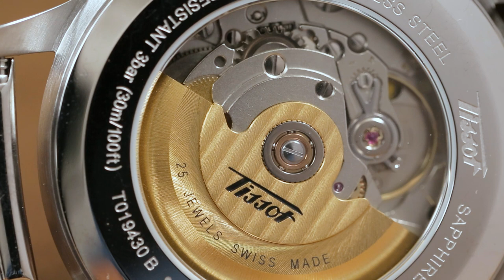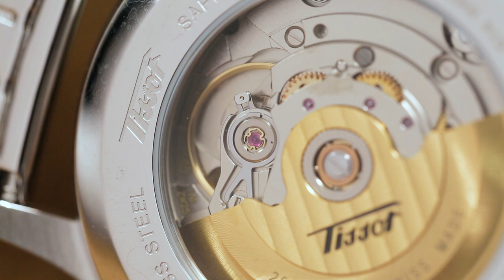Rekomendasi Swiss Dress Watch Terjangkau!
Buat kalian yang lagi hunting jam tangan Swiss Made tapi bingung pilih spesifikasinya, seperti biasa Tio akan memberi pilihan Swiss dress watch yang oke. Apalagi buat kalian yang masih pemula, walau budget kalian berlebih, jangan sampai kalian salah pilih.
Fyi, dress watch memang pas buat yang lagi mulai mengoleksi jam tangan. Dress watch sendiri adalah jam tangan yang diperuntukkan untuk dipadankan dengan outfit formal. Lebih cocok untuk acara indoor yang tidak membutuhkan fitur-fitur seperti pada jam tangan outdoor. Movementnya biasanya menggunakan quartz, sehingga perawatannya gampang bagi kalian si pemula. (edited)

Yuk, tonton videonya sampai akhir~--

Tissot Heritage Visodate Automatic
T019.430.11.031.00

Tissot Heritage Visodate
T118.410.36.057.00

Mido Commander Datoday Automatic
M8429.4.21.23